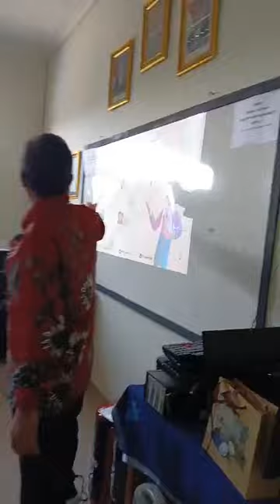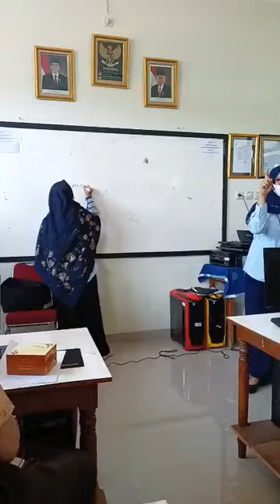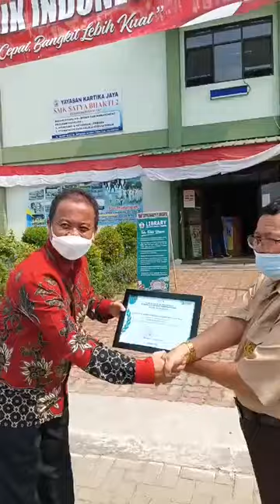Treasury Goes to School KPPN Jakarta III di SMK Satya Bhakti II Jakarta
Hi SObat KPPN, kali ini edisi KPPN jalan-jalan dan sosialisasi tentang pengelolaan keuangan negara dengan siswa siswi SMK Satya Bhakti II